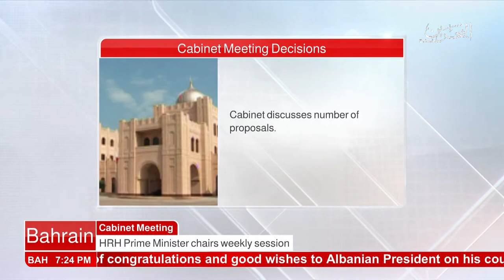البحرين : Bahrain English News Bulletins 27-11-2017